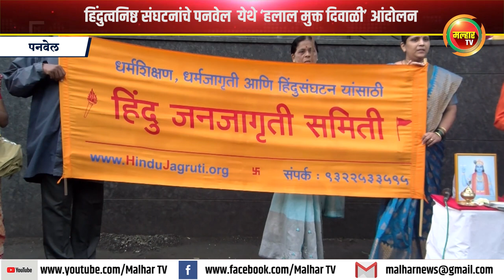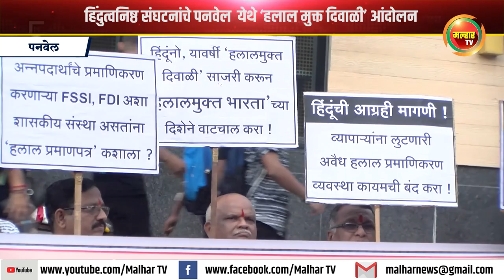हिंदुत्वनिष्ठ संघटनांचे पनवेल येथे ‘हलाल मुक्त दिवाळी’ आंदोलन !!